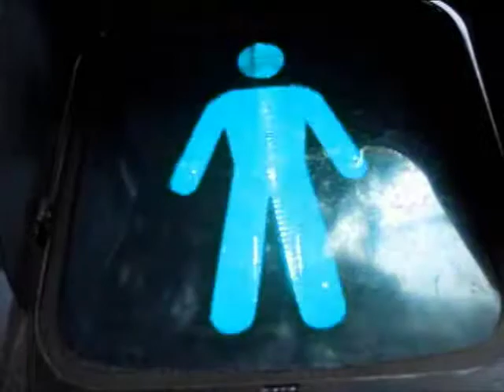Frenesi | AUP 0332 - Comunicação Visual: Linguagem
Trabalho de aluno para disciplina AUP 0332 - Comunicação Visual: Linguagem, Prof. Dr. Silvio Melcer Dworecki, produzido em 2007.

Duração: 4:04

Autor
Alex de Carvalho Matos